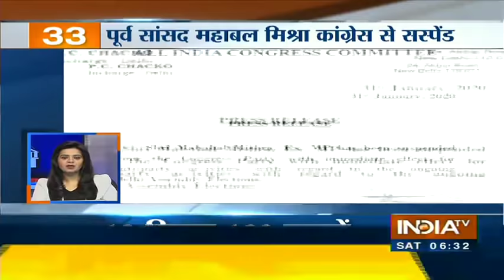10 Minute 100 News | February 1, 2020 | IndiaTV News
देश विदेश में सुस्त पड़ते आर्थिक परिदृश्य के बीच वित्त मंत्री निर्मला सीतारमण आज यानी शनिवार (1 फरवरी 2020) को आर्थिक गतिविधियों को बढ़ावा देने वाला 'फील गुड' बजट पेश कर सकती हैं। इस बजट में लोगों के जेब में खर्च के लिये अधिक पैसा बचे इसके लिये आयकर में कटौती, ग्रामीण और कृषि क्षेत्र को अधिक प्रोत्साहन और ढांचागत क्षेत्र की परियोजनाओं के लिये आवंटन बढ़ाया जा सकता है।

देखिये देश-विदेश से अहम खबरें 10 मिनट 100 न्यूज़ में |

IndiaTV LIVE | Hindi News LIVE | India News LIVE | IndiaTV News LIVE